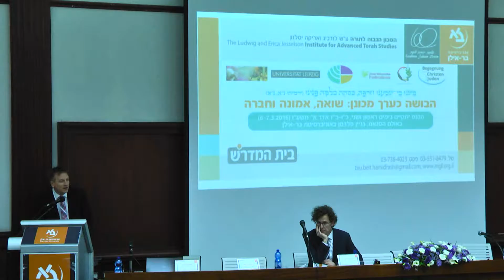Stefan Heuser: The Two Sides of Shame [English Audio]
Prof. Dr. Stefan Heuser, Protestant College, Darmstadt University of Applied Sciences:
The Two Sides of Shame: Ethical Explorations of an Abysmal Feeling

'We are Ashamed, Because We Have Heard Reproach, Disgrace Hath Covered Our Faces' (Jeremiah 51, 51)
Shame as a Formative Value:  Holocaust, Faith and Society
Sunday and Monday, 6-7 March 2016, Bar-Ilan University.